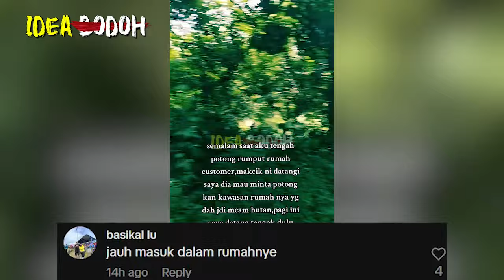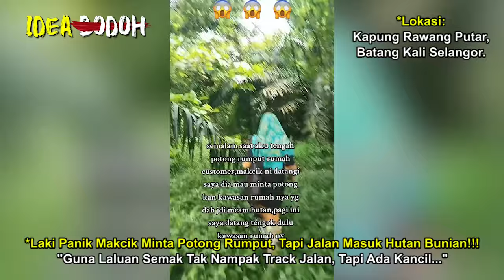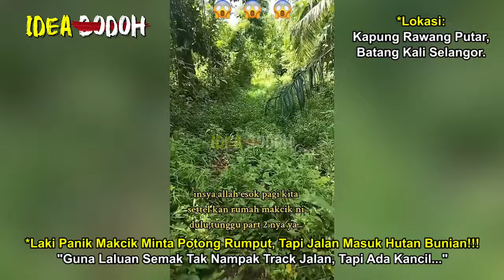LAKl PANIK, MACIK MINTA IKUT JALAN MASUK HUTAN BUNIAN POTONG RUMPUT "X NAMPAK JLN, TAPI ADA KANCIL"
Macam Kampung Bunian
*Nantikan Video MR. IDEA BODOH seterusnya🤓🤓🤓